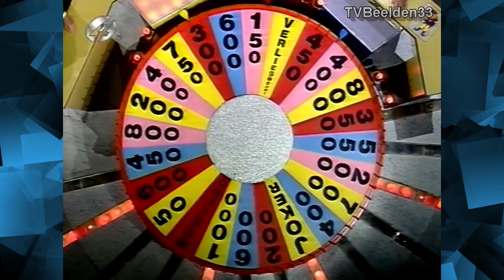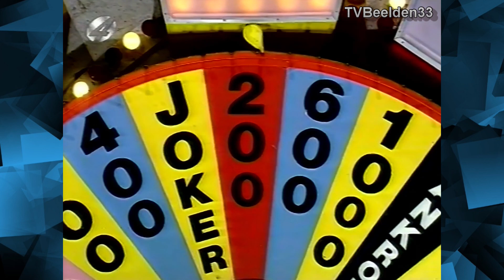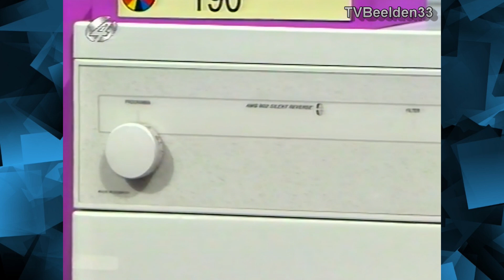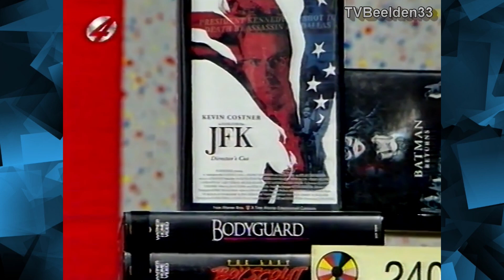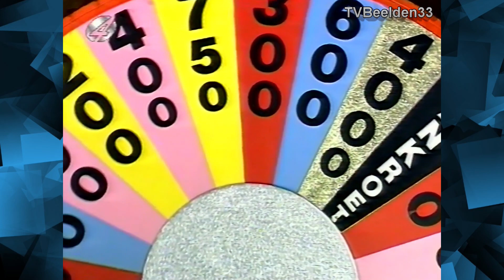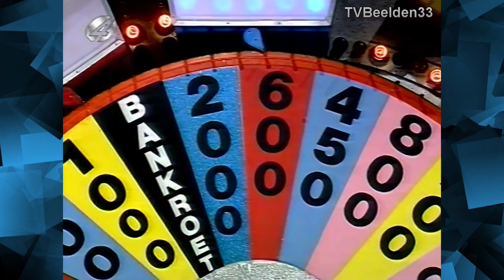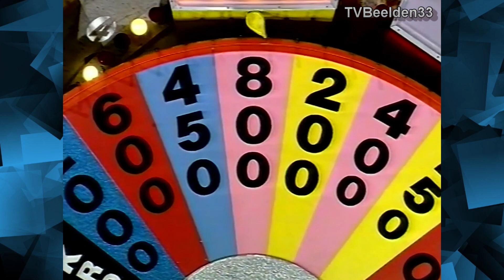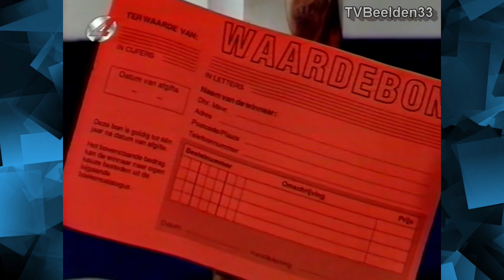RTL4 Rad van Fortuin (10-01-1994)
Rad van Fortuin bij RTL4 met Hans van der Togt en Leontien Ruiters.
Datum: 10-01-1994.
Bron: Betamax.